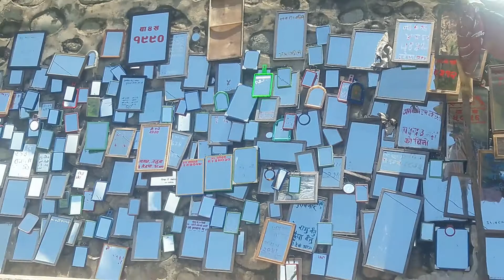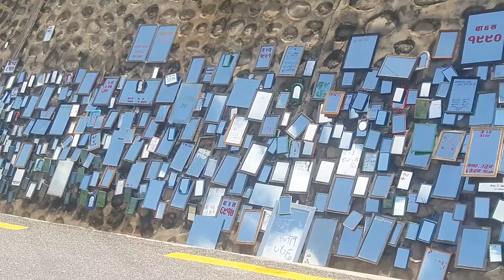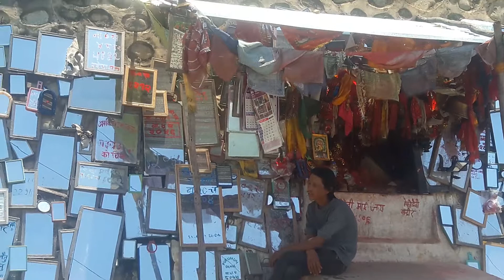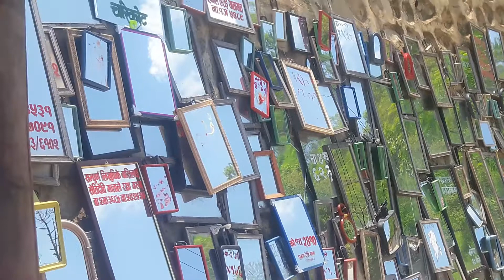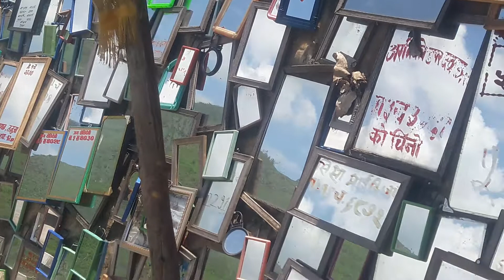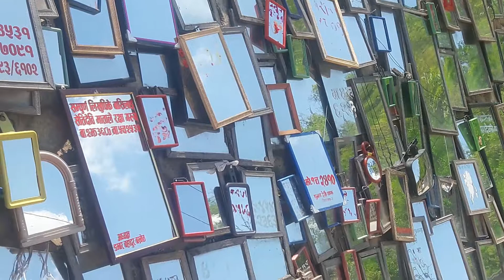रिठ्ठे भिरमा यसरी बन्यो सीसै सिसा , मानिसमा देखियो यस्तो अनौठो बिश्वास!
# sindhuli #
# riththe vir#
# special report #